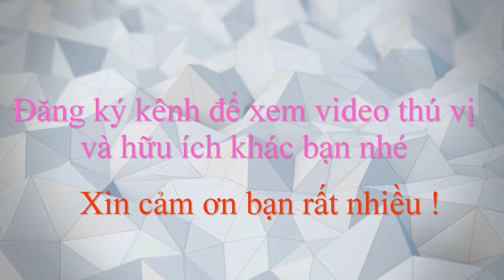CÁC MÀN TẠO DÁNG CÓ 1 KHÔNG 2 ở bãi tắm đảo quốc tế tuần châu hạ long quảng ninh ngày nay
Đây là bãi tắm ở đảo quốc tế tuần châu hạ long quảng ninh ngày nay anh chị ạ. Bãi tắm ở tuần châu ngày nay đã được cải tạo và nâng cấp nên cũng thu hút rất nhiều du khách khi đến hạ long ngày nay.
Tại đây Toàn gặp các màn tạo dáng có thể nói có 1 không 2 của các em nghịch cát cũng như là du khách khi đến bãi tắm đảo quốc tế tuần châu. Theo bạn thì bãi tắm tuần châu và bãi tắm bãi cháy thì nơi nào đẹp hơn nhỉ? Xin mời để lại ý kiến của bạn ở mục bình luận dưới video này nhé.
1. Hà nội ngày nay
3. Giải trí hấp dẫn ở việt nam
4. Du lịch việt nam
5. Cuộc Sống Hạ Long
6. Tổng hợp du lịch việt nam vietnam travel